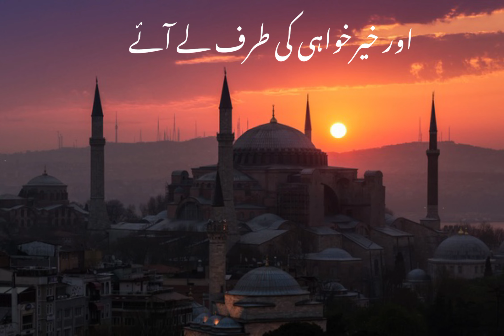Nbi paak ne farmaya har aalim ke pas na beth na